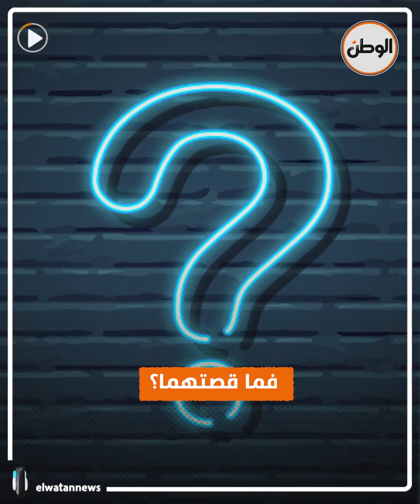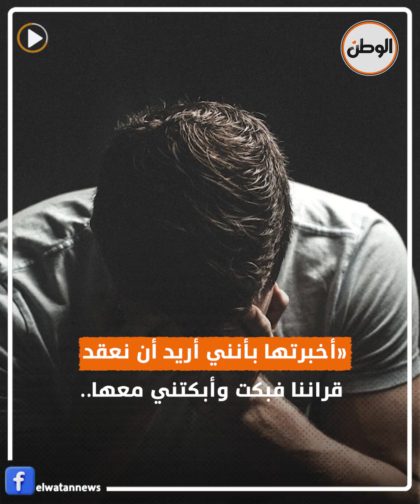قصة حب «إبراهيم» و«بدرية»..أصيبت بشلل وظل بجانبها 25 عاما